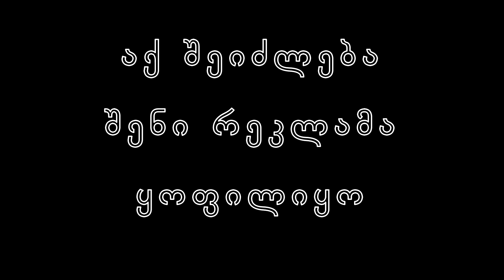ქართული დისკო / eFootball გოლები ⚽⚽⚽